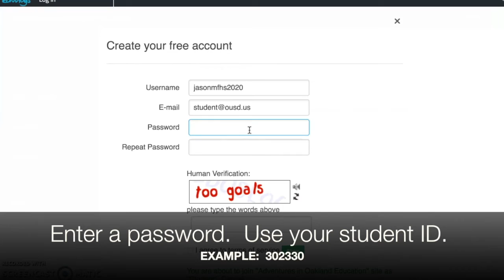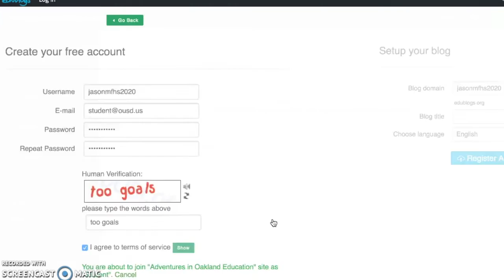Create an Edublog